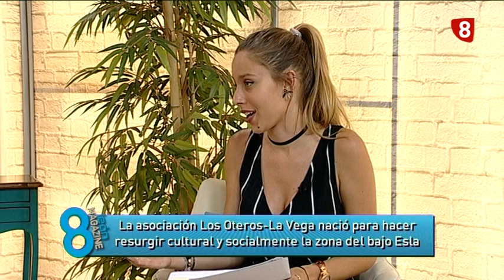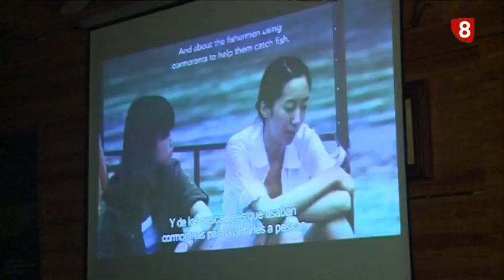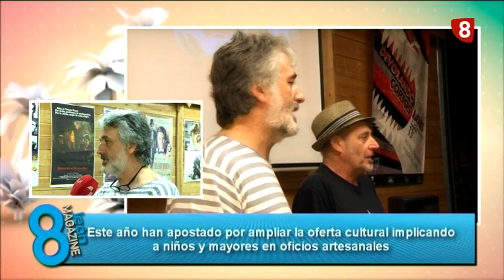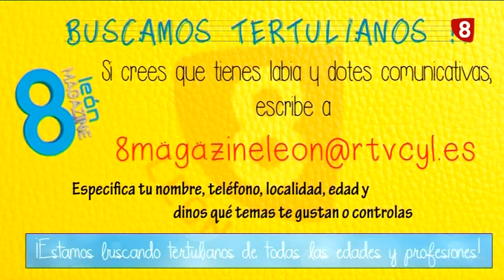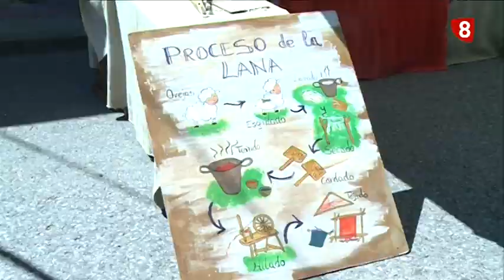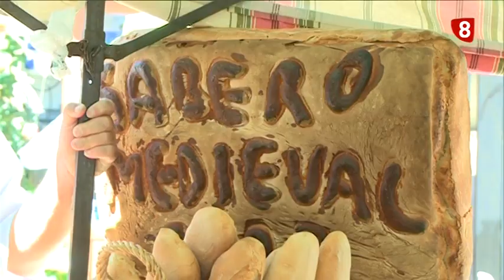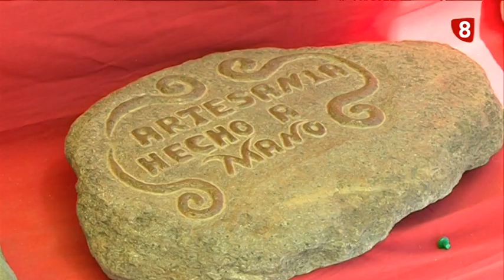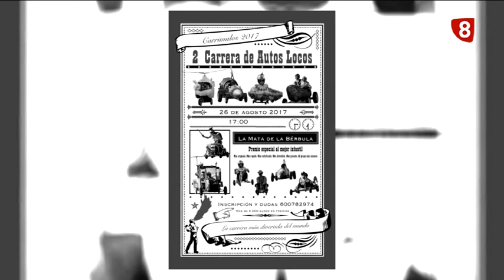8ml viernes (25-8-17) ALUBIADA EN LAGUNA DE NEGRILLOS, TALLER COMER SANO, ASOC. MIRA LEÓN...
-REPOR ALUBIADA EN LAGUNA DE NEGRILLOS
-REPOR FESTIVAL DE CORTOS EN LOIS
-REPOR SABERO MEDIEVAL
-ASOCIACIÓN LOS OTEROS-LA VEGA, PRIMER ANIVERSARIO
-TALLER COMER SANO CON LLUCÍA REDONDO Y JESÚS SANCHIS
-ASOC. MIRA LEÓN, SEMANA DE LAS PLANTAS TERAPEÚTICAS